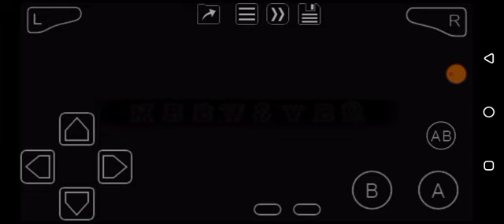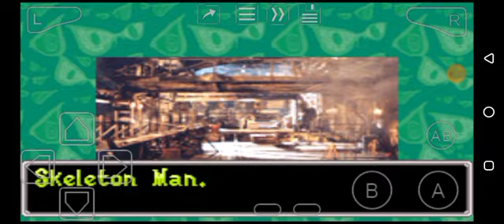Scooby-Doo 2: Monsters Unleashed (GBA) Area 3-2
The game gets less repetitive from here